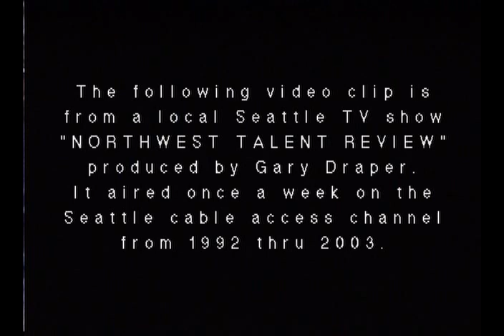"I Just Wanna Make Love to You" by Eric Burdon & Brian Auger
This is a video clip from an episode of "Northwest Talent Review" produced by Gary Draper.